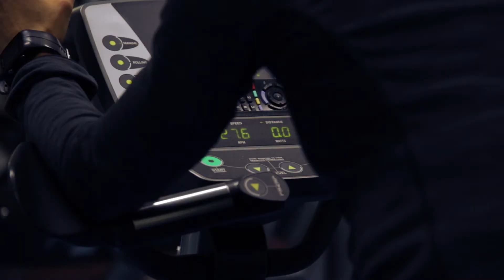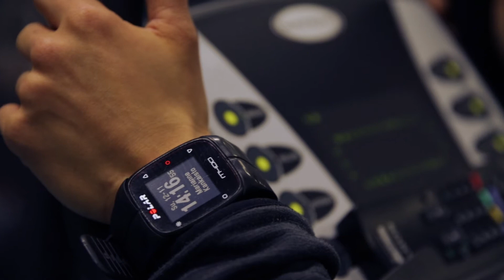M-Mind vol1: Taustat / Syömishäiriöstä kisalavalle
M-Mind on 5-osainen videosarja, jossa käsitellään mielen valmentamista. Personal Trainer Marianne Kankaisto antaa työkaluja muutosten tueksi ja tavoitteisiin pääsemiseksi sekä kertoo ohessa omaa tarinaansa.

Tässä ensimmäisessä jaksossa käymme läpi valmentajan omia taustoja aina syömishäiriöstä Body Fitness -lavalle.

Musiikki:
Artist: Nazar Rybak
Title: Background Inspiring